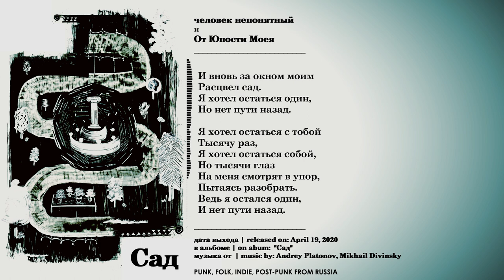человек непонятный - Сад (2019, Russia) {Indie Rock, Post-Punk} [lyrics|текст песни]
Band|Группа: человек непонятный (Россия) и Михаил Дивинский из "От Юности Моея" | chelovek neponyatniy (Russia)
Album|Альбом: "Сад"
Year|Год выпуска: 2019 (4 Sep|Сен) and 2020 (19 Apr|Апр) on Bandcamp
Styles|Муз. стили
Line-up|Участники записи:
 Andrey Platonov, Mikhail Divinsky (От Юности Моея)
Lyrics|Текст песни:
 И вновь за окном моим
Расцвел сад.
Я хотел остаться один,
Но нет пути назад.

Я хотел остаться с тобой
Тысячу раз,
Я хотел остаться собой,
Но тысячи глаз
На меня смотрят в упор,
Пытаясь разобрать.
Ведь я остался один,
И нет пути назад.